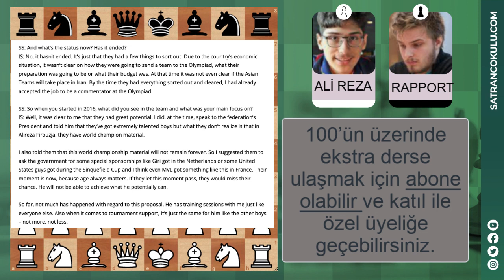CARLSEN ÇEKİL KENARA - ALİREZA FIROUZJA GELİYOR!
0:00 Giriş
02:16 Oyun başlıyor